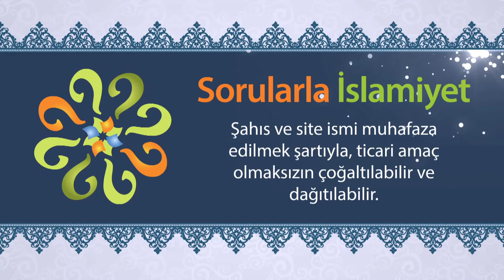Evlilik yıl dönümünü kutlamak caiz midir?